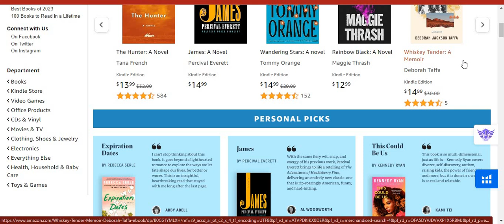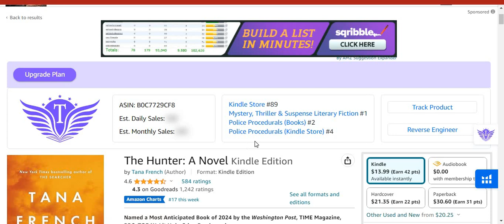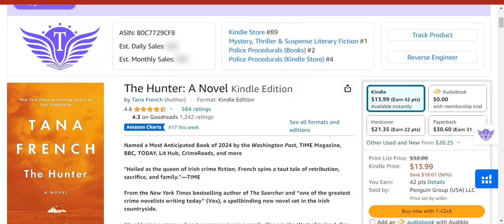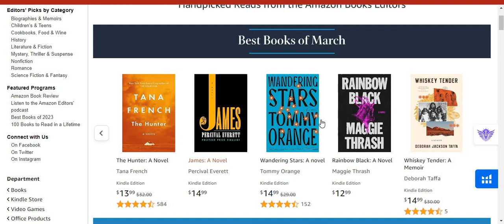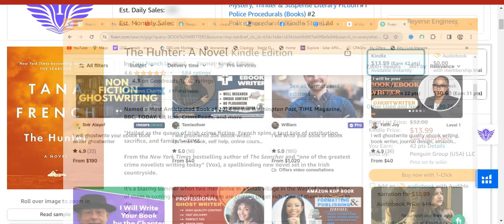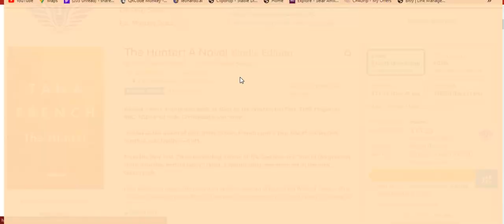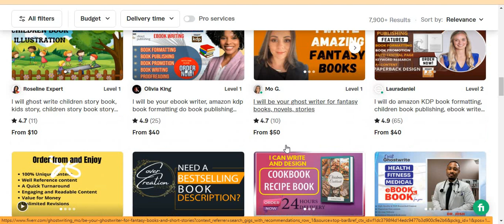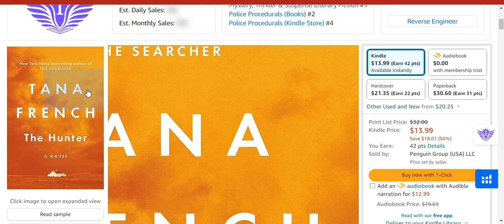HOW TO BECOME AN AUTHOR OF A BOOK (WITHOUT WRITING)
In this video I show you how to create, upload, and publish low content books on amazon kdp with both free and paid methods that can be helpful for you to start making money online from the comfort of your room, and also go on to show you my amazon kdp monthly earnings or income report to help you stay motivated and inspire.